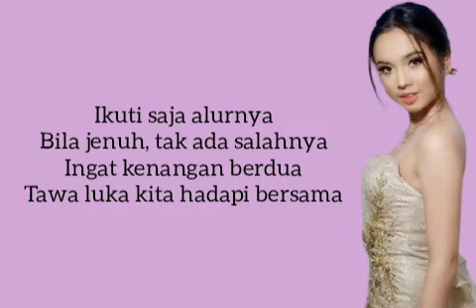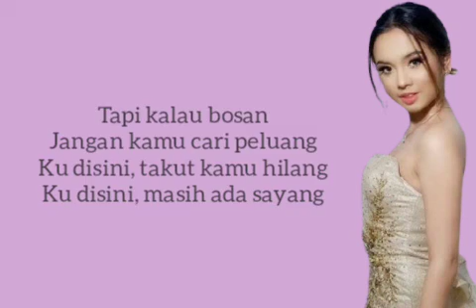Lyodra - Kalau Bosan Lirik Video